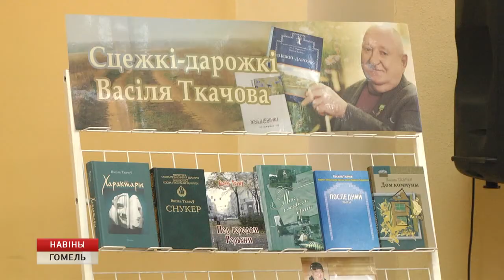Василий Ткачев представил две новые книги